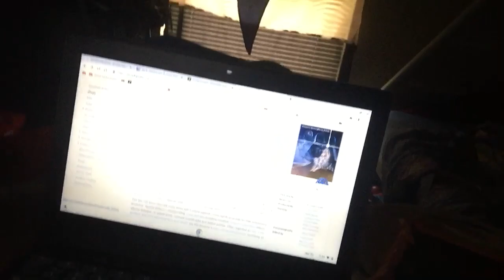Weekend reviews: Star Wars 4 a new hope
My parents childhoods